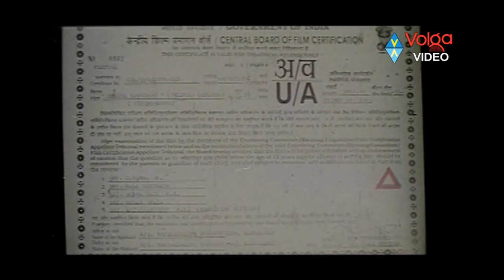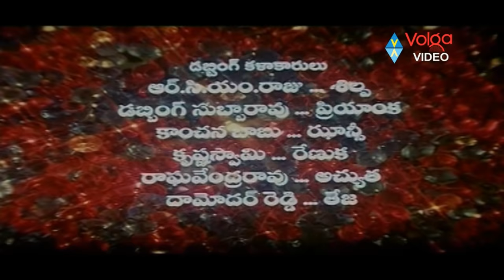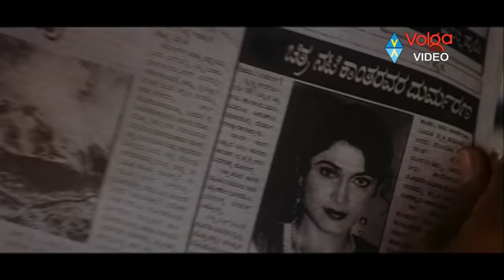Raktha Kanneeru Telugu Full Movie | Upendra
Raktha Kanneeru Telugu Full Movie,

Movie: Raktha Kanneeru,
Cast: Upendra, Abhirami, Ramya Krishna, Kumara Bangarappa, Jyothilakshmi, Doddanna, Bank Janardhana, Sadhu Kokila, J V Somayajalu, Kota Srinivas Rao, Sudhakar & Kallu Chidambaram,
Director: Sadhu Kokila,
Producer: Muniratnam Naidu,
Release date(s): 18 September 2003.

Songs:
Ee Deshadalli Karunaadu | Navila Navila | Danger Danger | Raseeka | Raktha Kanneeru

Story
The film is set in the 1950s. Mohan (Upendra) returns from the West after educating himself with a double degree. He reels under the influence of the west so much that he finds the traditions and customs followed in India to be utterly senseless. He is also an heir to a fortune left by his dead zamindar father. Mohan starts visiting a prostitute Kantha (Ramya Krishna) every day. After looking at his bad behavior, his mother decides to marry him off to a traditional girl Chandra (Abhirami). During the first night, he asks Chandra for a lip-to-lip kiss and when she refuses to do so, he becomes angry. He declares that he would not touch Chandra again. He starts living in Kantha's house. He prefers to stay at
the birthday party of Kantha's mother to the last rites of his deceased mother. He transfers all his property to Kantha and then declares himself bankrupt. After two years, Mohan is suffering from leprosy. Kantha locks him up in a cellar and treats him like an untouchable. After some time, Kantha throws him out of her house and Mohan loses his eyesight in the process. He starts wandering in the village to beg for food. One evening, he goes to Chandra's house to beg. This brings the film story to its climax.